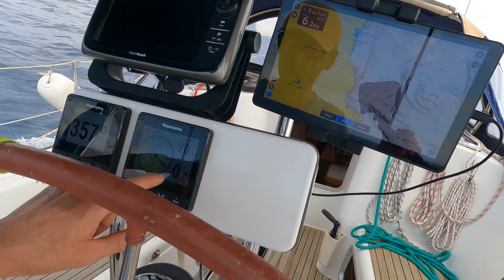3 jours en Espagne Retour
Retour de Port de La Selva au portant puis au près, que du bonheur.